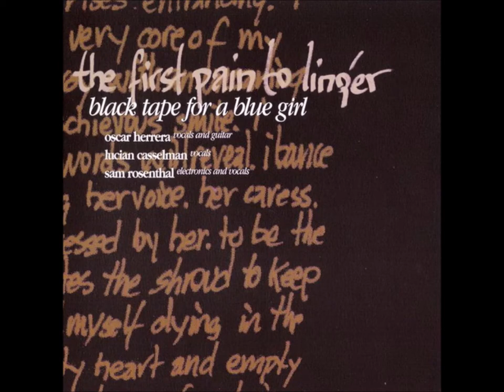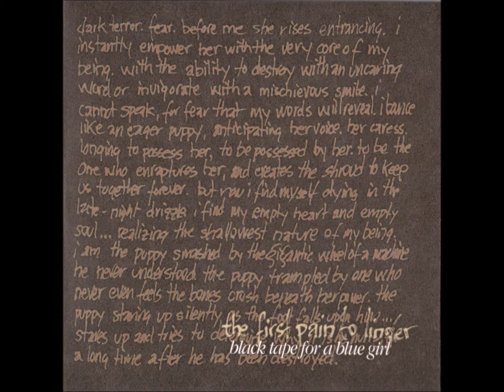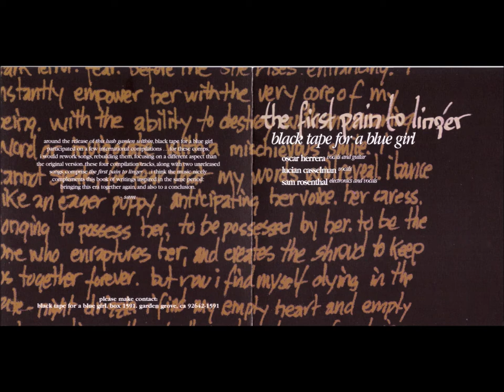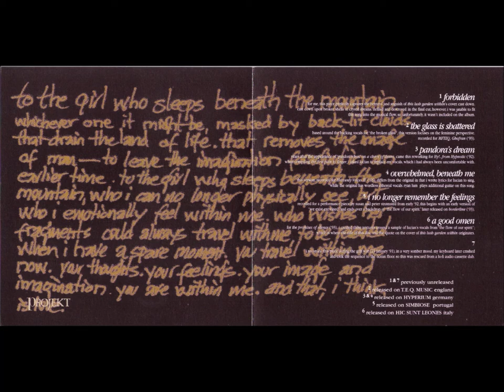6-black tape for a blue girl-Good Omen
black tape for a blue girl – The First Pain To Linger
Label: Projekt – PROJEKT 63
Format:
CD, Maxi-Single, Compilation
Country: US
Released: Mar 25, 1996
Genre: Electronic, Rock
Style: Ethereal
1  Forbidden 6:08
2  The Glass Is Shattered 4:01
3  Pandora's Dream
Vocals – Lucian Casselman
3:13
4  Overwhelmed, Beneath Me
Guitar [Additional] – Ryan Lum
Vocals – Lucian Casselman
3:21
5  I No Longer Remember The Feelings 6:01
6  A Good Omen 4:55
7  Seven 5:51
Glass Mastered At – Technicolor, Camarillo, CA – 108418
Performer – Sam Rosenthal
Accompanies a 96-page novel written by Sam Rosenthal.
In cardboard sleeve.

Tracks 1 & 7 previously unreleased;
Track 2 from "Ghafran" T.E.Q. Music? 1993;
Track 3 from "From Hypnotic..." Hyperium Records 1992;
Track 4 from "Heavenly Voices Part 2" Hyperium Records 1993;
Track 5 from "Borderline, A Collection Of Soundscapes" Simbiose Records, 1993;
Track 6 from "The Promises Of Silence" Hic Sunt Leones 1993.

Track 7 has no name on the release, but it is mentioned as track "Seven" on the PROJEKT homepage.                                                                                           AND                                                                                                                                   Various – The Promises Of Silence
Label: Hic Sunt Leones – HSL 004
Format:
CD, Compilation
Country: USA & Europe
Released: 1993
Genre: Electronic
Style: Ambient
1 Hybryds– Aizen Myoo 6:10
2 Djen Ajakan Shean– Mountain Wind 6:26
3 Steve Roach– The Unbroken Promise 7:50
4 Vidna Obmana– Glass Splendour 6:50
5 Jeff Greinke– Winter Light 7:02
6 Art Of Primitive Sound– Subterranean Worlds 2:10
7 Ora– Sadalsuud 8:50
8 Alio Die– The Hidden Spring 4:25
9 Robert Rich– Black Skies 5:10
10 Saffron Wood– Deep Water 9:40
11 black tape for a blue girl– A Good Omen 5:00
12 Temps Perdu?– Ouroboros 4:13
13 Ashley* / Story*– Baby Thing 5:50
Distributed By – Projekt
Design Concept – Hic Sunt Leones
Photography By [Cover Photo], Artwork – Alio Die
Photography By, Artwork – Emmanuel Mathez